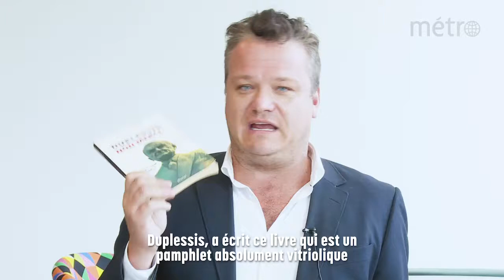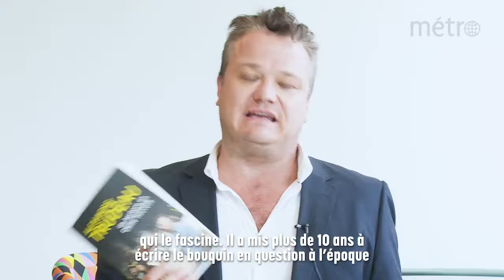Journal Métro : Club de lecture avec Bérard - épisode 8